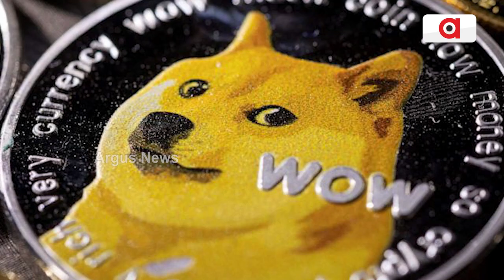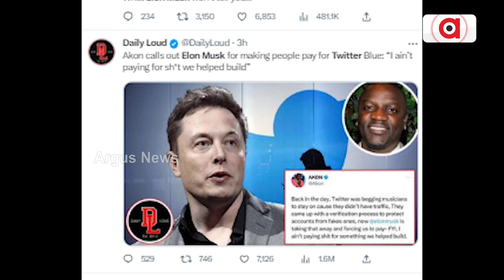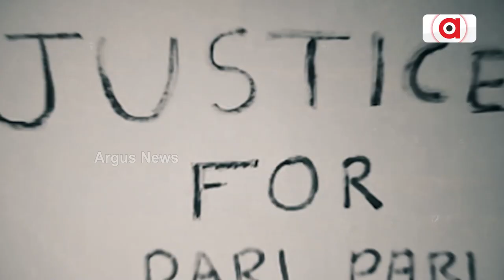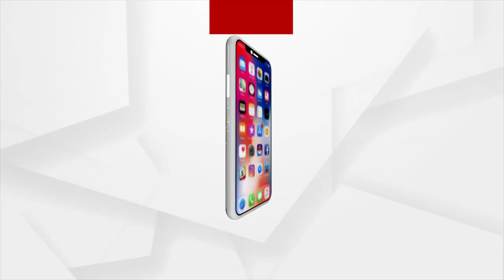Twitter's Blue Bird Logo Replaced With A ‘Doge' Meme